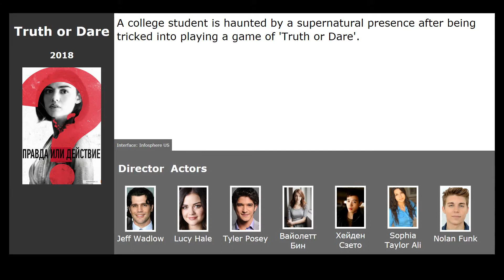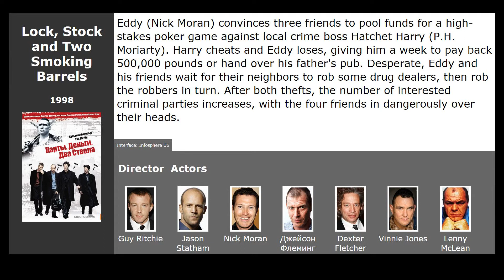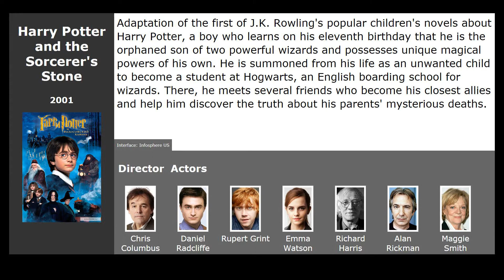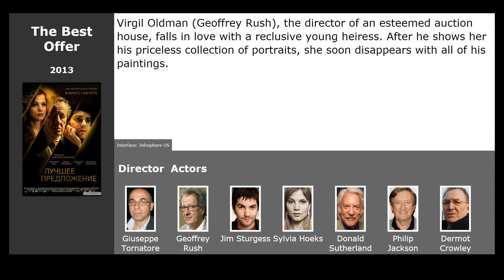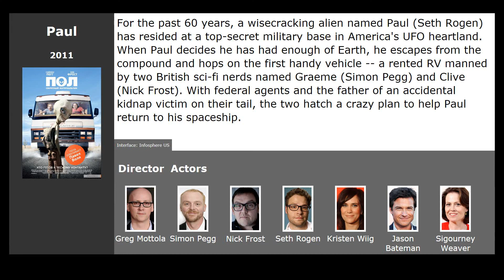Movies like Nothing to Hide (2018)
Movies similar to Nothing to Hide (2018):

00:13 Truth or Dare (2018) / genre: horror, thriller
00:26 The Maze Runner (2014) / genre: fantastic, thriller, adventure
00:59 Lock, Stock and Two Smoking Barrels (1998) / genre: comedy, crime
01:47 Harry Potter and the Philosopher's Stone (2001) / genre: fantasy, adventure, family
02:23 Fast Five (2011) / genre: action, thriller, crime
02:55 The Best Offer (2013) / genre: thriller, melodrama, drama
03:16 The Hangover (2009) / genre: comedy
03:57 Paul (2011) / genre: fantastic, comedy, adventure